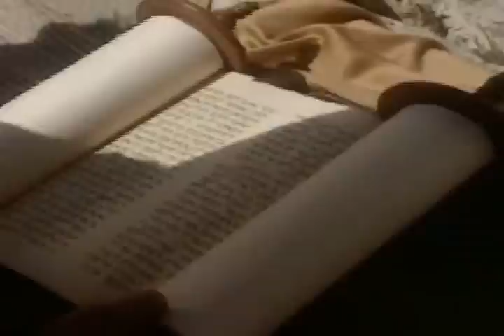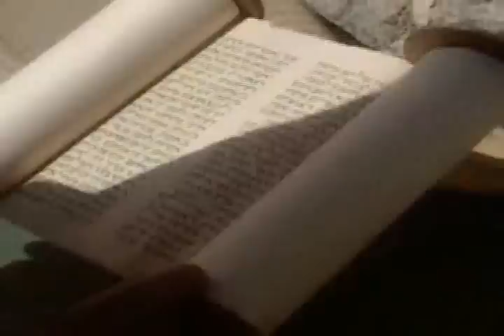Chương Trình TVASTM Ngày 17-4-2011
Chương Trình TVASTM là chương trình công giáo do Cơ sờ truyền thông Đức Mẹ Hằng Cứu Giúp sản xuất và được phát sóng hằng tuần trên SBTN qua hệ thống DIRECT TV và cable.